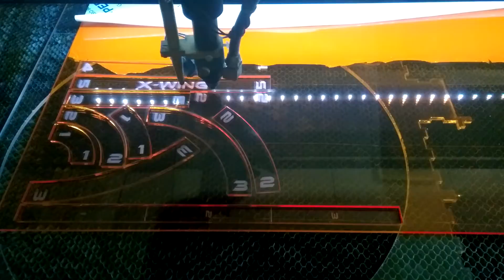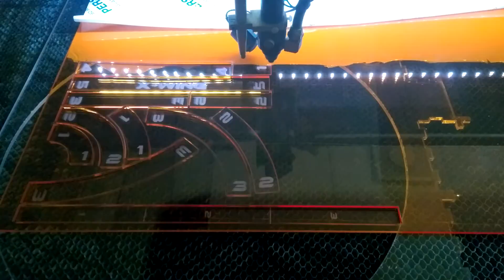Skärning av Spelmarkörer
Materialet är 3mm orange akryl